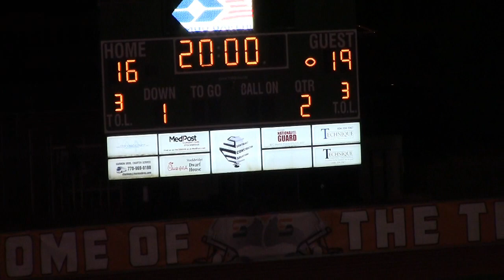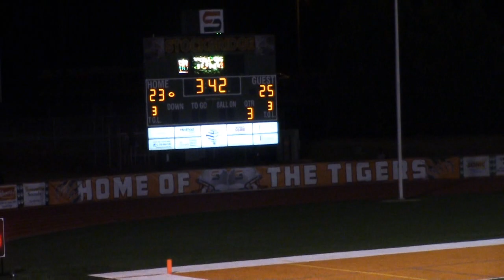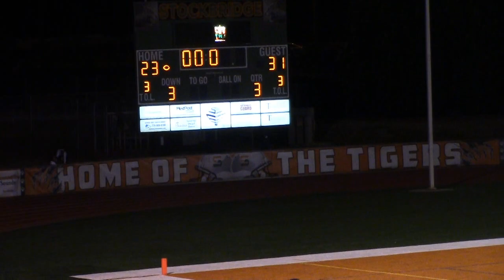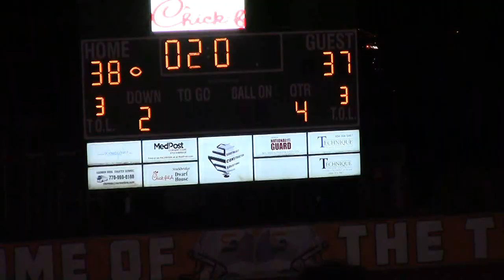Columbia Eagles vs Stockbridge Tigers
The Columbia Eagles from Decatur Ga. visited the Stockbridge Tigers in Stockbridge, Ga on 09/27/2019. Columbia of 5A Region 5 and Stockbridge of 5A Region 4 and currently ranked 5th in 5A.